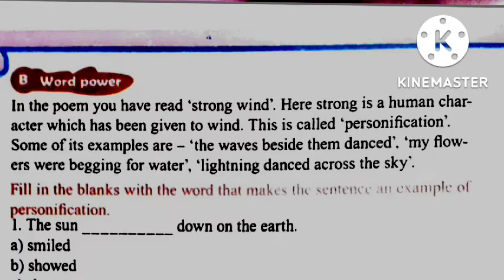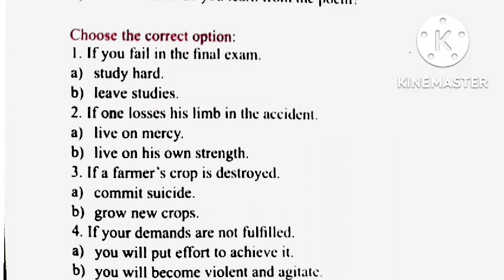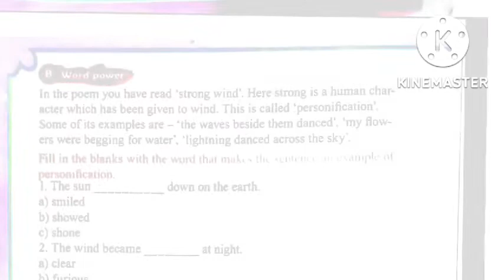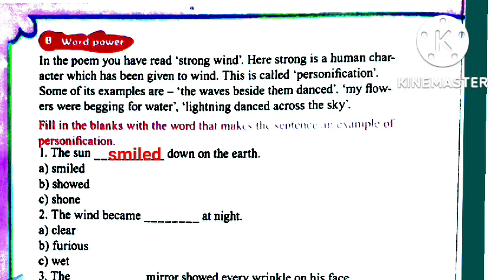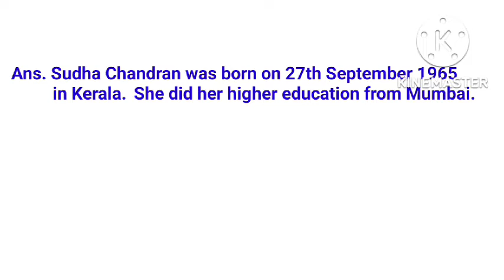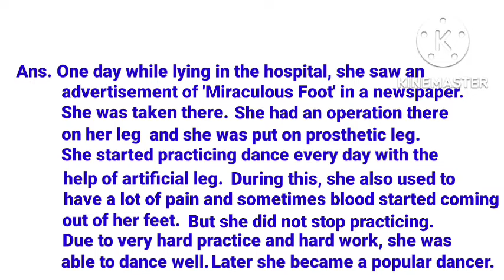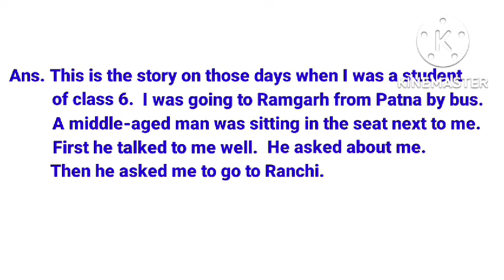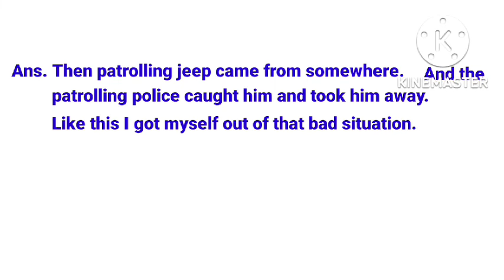Tower of strength Question & Answer Class 8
Tower of strength

1. A Explore the poem

2. B Word power

3. C Think and speak

4. D Think and write